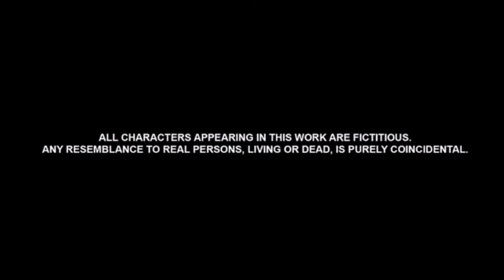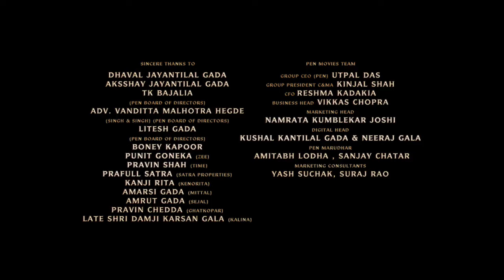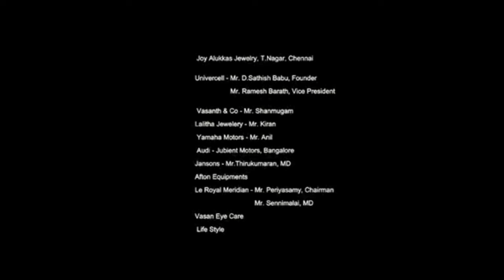Medal Full Movie Explained | Jayy Randhawa | Baani Sandhu | Pradeep Singh Rawat | Jag Singh | Facts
Medal Full Movie Explained | Jayy Randhawa | Baani Sandhu | Pradeep Singh Rawat | Jag Singh | Review & Facts

Medal Full Movie Hindi Explanation & Facts By South Filmy Talk